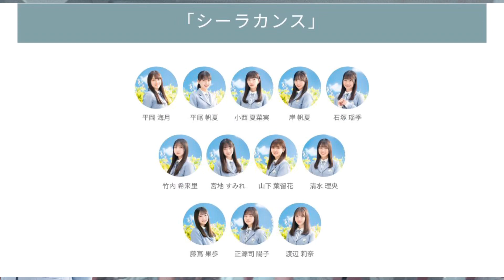シーラカンスセンターはしょげこ！フォーメーションや曲に関する反応は？！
このチャンネルでは日向坂46のニュースとオタクの反応を独断と偏見でsns上から抜粋して動画にしていきます！

〇この動画のテーマ
しょげこすごい
かほりん可愛い
りなし撫でたい

*  日向坂ファンをさらに熱狂させる

OYouTube のチャンネル収益化ポリシーについて
この動画は、実際に私がナレーションの原稿を作り動画編集をやり全て1人で行っているオリジナルコンテンツです。

o YouTube Channel Monetization Policy
This video is original content that I actually perform, draft the narration, and read it all by myself.
I also frequently split cuts and edit at double speed, and make full use of background music and sound effects to create content that is not monotonous and repetitive.

voice voxさん(ずんだもん)

音読さん

bgm

musmusさん

メンバーへの良くないコメントは削除します
そもそもしないようにお願いします